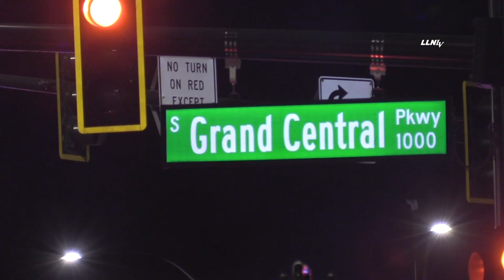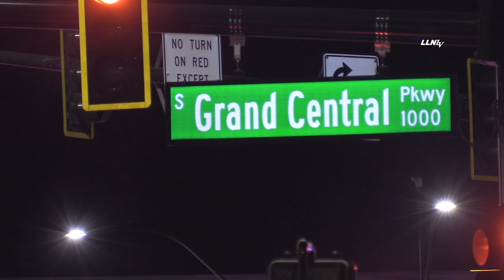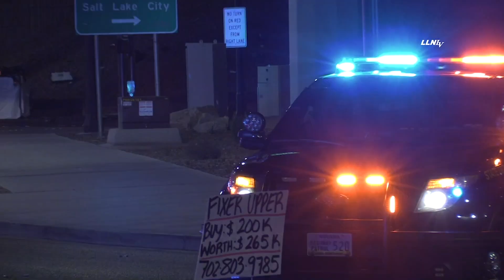Terrible fatal car crash near Downtown || Las Vegas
3/6/2021
Time: 01:00 (approximate)
Location: Charleston and I–15
Handling Agencies: CCFD, LVFR, NHP, LVMPD

Story Details: Emergency crews responded to a traffic accident early Saturday morning at Charleston and Interstate 15. As fire crews were responding Fire DIspatch was saying on the radio that there were 1 maybe two fatalities at the scene. NHP and LVMPD were investigating the scene. It is not immediately known how many people were injured and transported and how many individuals succumb to their injuries. On a side note there were two other cars that were towed from the scene and it is unknown if they were involved in the accident. To corroborate this news gathering and for any additional facts please make contact with NHP Public Information Officer.